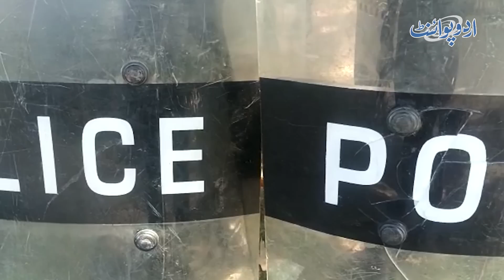Dharna Hoga Magar Marna Nahi Hoga - PDM Leader Kamran Murtaza Ne Dharne Ki Policy Bata Di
Dharna Hoga Magar Marna Nahi Hoga - Na Gamla Torain Ge Na Koi Sheesha Tote Ga - PDM Leader Kamran Murtaza Ne Supreme Court Ke Khilaf Dharne Ki Policy Bata Di